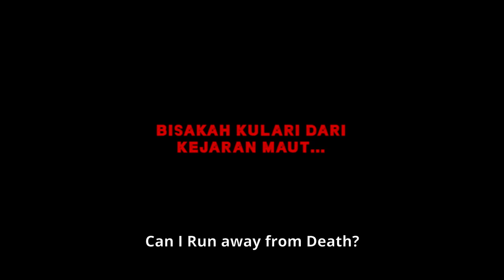Official Trailer Di Ambang Kematian - 28 September Di Bioskop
Official Trailer Di Ambang Kematian
Tayang 28 September Di Bioskop

Kisah Nyata Mengenaskan dari Thread Viral @jeropoint tentang keluarga Nadia yang harus menumbalkan satu anggota keluarganya setiap 10 tahun sekali.

2002, Ibu
2012, Kakak
2022, Apakah Nadia selanjutnya?